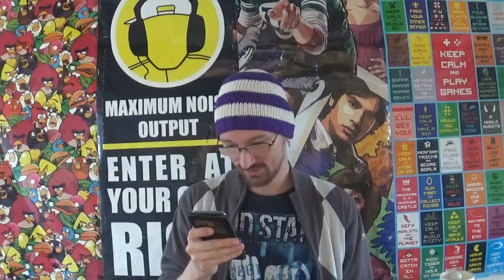Svære Danske Sætninger 6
BESKRIVELSE: I disse skitser kigger Lord The Christian, og Sugarray på hverdagens sjove problemer, som fans har valgt! I dag er der endnu en dansk video fra Lord The Christian fra R&C, hvor han i samarbejde med Christians ven Ragnar får lavet en Svære Danske Sætninger 6 video! Der bliver brugt lange, utilgivelige, og meningsløse ord! Vi håber dette bliver en sjov og underholdende video for jer, selvom vi er lidt skøre! xD